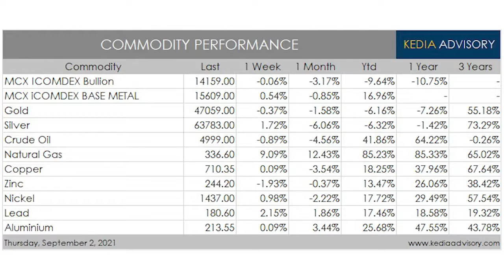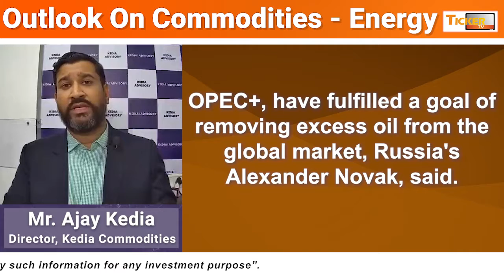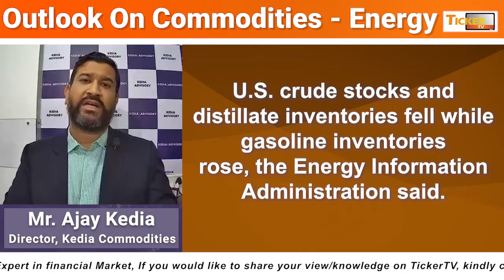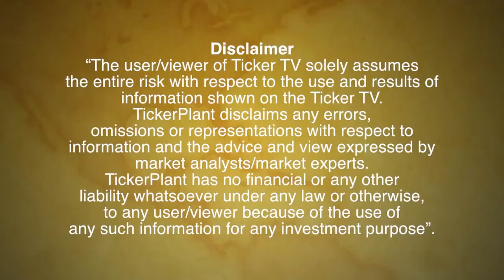Commodity : Watch Weekly Outlook On Energy By Mr. Ajay Kedia, Director, Kedia Commodities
Commodity : Watch Weekly Outlook On Energy By Mr. Ajay Kedia, Director, Kedia Commodities: Ticker TV